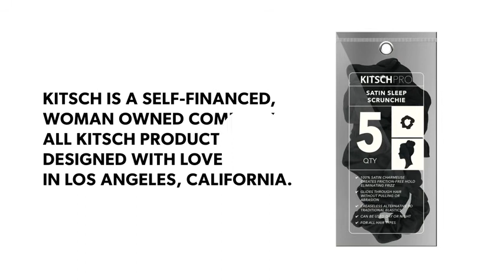Kitsch Pro Satin Scrunchies, Hair Scrunchies for Frizz Prevention, Satin Hair Ties |Ext Trending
Smooth satin elastic scrunchies: Keep your hair healthy and strong with satin scrunchies. Prevent breakage, frizz, ponytail bumps and split ends with these damage free hair ties.
Hair scrunchies for all hair types: Great for thick or thin hair, satin scrunchies for women are great quality and will work for your hair.
5 pack of solid color satin charmeuse: available in black, off white, pink blush and stripes there is a design for everyone. Great for buns, ponytails, braids or pigtails. These scrunchies look cute day or night!
Gentle on hair - These scrunchies won't leave an annoying bend in your hair if worn overnight. Perfect for sleeping in at night to preserve your styled hair between washes.
Kitsch is a self-financed, woman owned company. All Kitsch products are designed with love in Los Angeles, California.